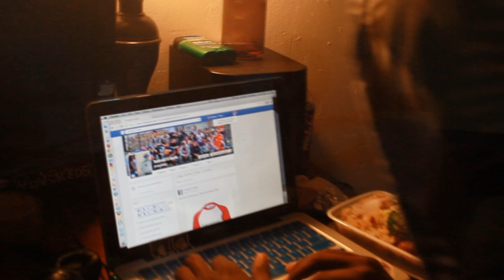Im Not Lazy ( Official Video ) FB: Talented S Blake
My Kik- TalentedBlakeReal